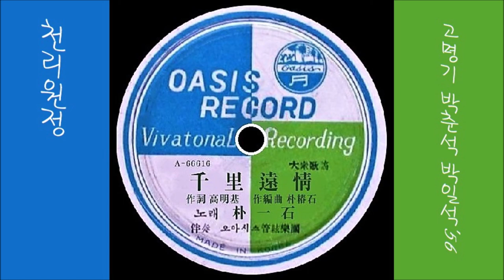천리원정 1956 박일석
K-pop 박일석 1956 천리원정, 고명기 작사, 박춘석 작곡
👌 가사

해마다 봄이 또 오면 불어보던 풀피리 곡조
지금은 잊었느냐 흘러간 시절 아~ 내 고향 천 리
어느 때나 돌아가리 저 하늘 구름처럼
오늘도 흘러간다 정처 없이 흘러 떠돈다

찔레꽃 시드는 고개 단둘이서 넘던 그 고개
그리운 내 고향의 못 잊을 꿈을 아~ 내 고향 천 리
어느 때나 찾아가리 강나루 놋소리는
오늘도 우는구려 물결 따라 외로이 운다

남풍이 부는 언덕의 풀 향기에 잠들은 봄날
잊었나 싫어졌나 고향의 냄새 아~ 내 고향 천 리
어느 때나 돌아가리 뜨내기 부평초는
오늘도 흘러간다 정처 없이 홀로 흐른다

👍 앨범

이 노래는,  SP [ 천리원정／망향의 노래(박일석) ] [ 1956 오아시스 레코드 A 66616／7 ]에 실려 있는 노래입니다.